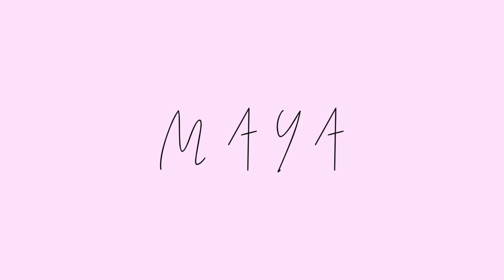J’OFFRE DES CADEAUX À MES AMIS #2 || Lena Situations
J'offre des cadeaux à mes amis :)

SUIVEZ MOI ▹
INSTAGRAM ‣ @lenamahfouf

Copyright:
▹ VIDÉO ÉCRITE ET DIRIGÉE PAR LENA MAHFOUF
▹ PRODUITE (FILMÉE ET MONTÉE) PAR LENA MAHFOUF
▹ INTRODUCTION @mod_mod_mod_
▹ REMIX I GOT NO MONEY @fils.cara

EQUIPEMENT ▹
GROSSE CAMERA  ▹
Canon 6D ‣
CAMERA DE VLOG ▹  (utilisée pour cette vidéo)
Canon G7X Mark II ‣
FTC ‣ Cette vidéo contient un placement de produit pour My Jolie Candle